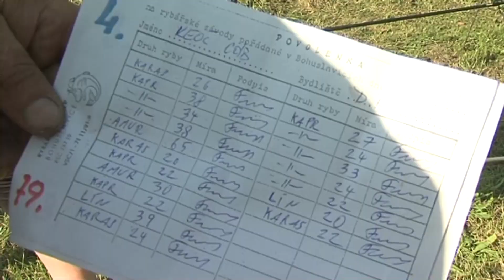Bohuslavice - Rybářská soutěž Hlucinsko.TV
Bohuslavice - Rybářská soutěž